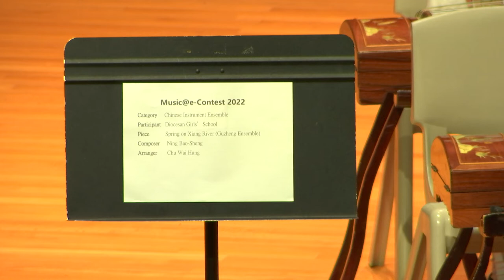Music@e-Contest 2022 / 1st round / CAT:E / Guzheng Ensemble / Diocesan Girls' School (Hong Kong)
Music@e-Contest 2022
The most popular international online music contest.
1st round competition
Repertoire:Spring on Xiang River (Guzheng duet)
Composer:Composer: Ning Bao-Sheng     Arranger: Chu Wai Hung
--Biography--